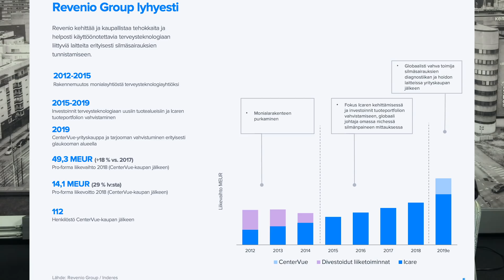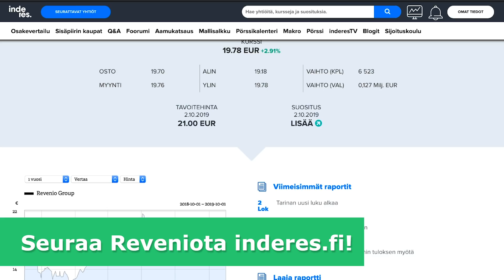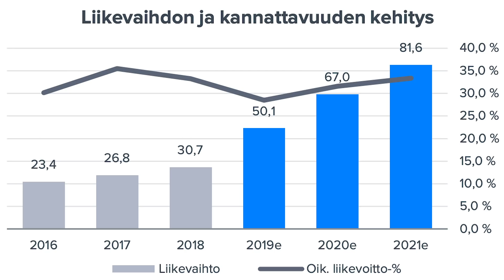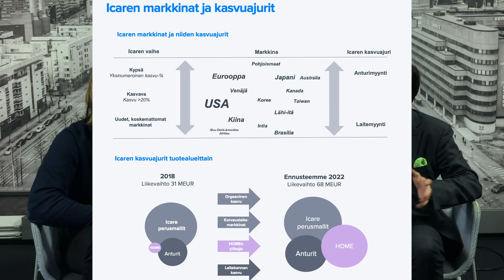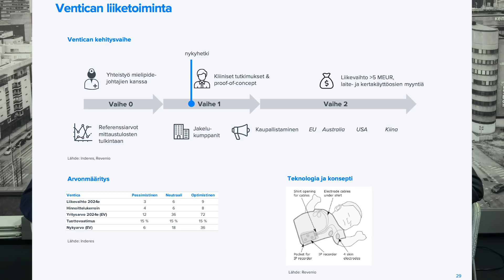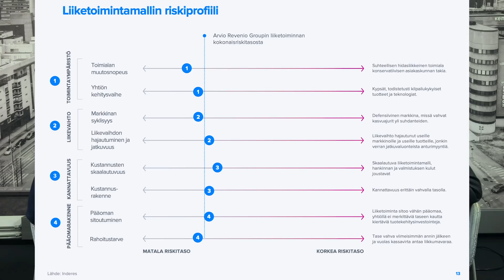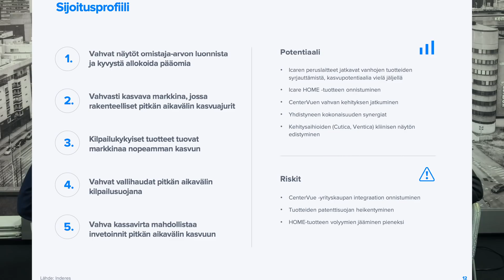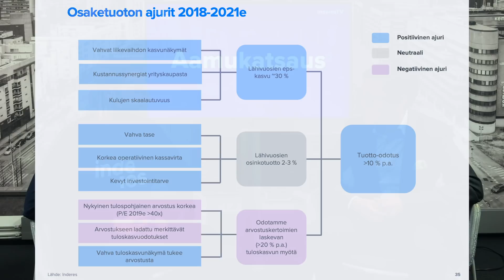Revenio: kultamunia munivia hanhia on nyt kaksi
Revenio Grouppia voi jo melkein kutsua Suomen "yksisarviseksi": yhtiö on arvo on noussut 30 miljoonasta yli puoleen miljardiin. Vaikka osake on kallis, on arvostus enemmän kuin perusteltu vahvoilla tuloskasvunäkymillä ja ainutlaatuisella defensiivisyydellä. Analyytikko Mikael Rautanen käy yhtiötä läpi sijoituskohteena.